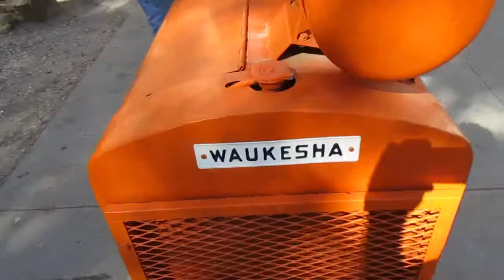Waukesha 6cyl Gas Power Unit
Waukesha 6cyl Gas Power Unit selling on Big Iron online Auctions in the October 7 auction for Lynn Willison.  This engine has no fuel source to start the engine but is just to show the engine turns freely.   See this as well as some antique Tractors and other items by going and entering Lynn's Name in the search bar.